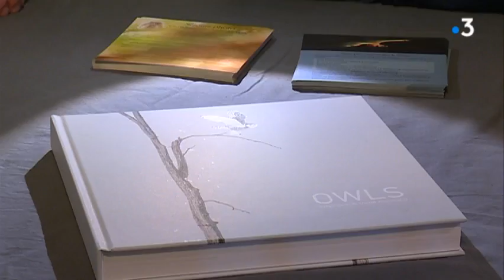Les chouettes et hiboux de Stéphanie et David Allemand à Ménigoute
La 34ème édition du festival ornytologique de Ménigoute (79) vient de débuter. Cette année, les invités d'honneur sont les naturalistes Stéphanie et David Allemand. Pour son dernier ouvrage, ce couple s'est intéressé aux chouettes et hiboux d'Europe.
Reportage de Jérôme Vilain, Marion Ptak et Nicolas Colombeau
Intervenants : David Allemand, photographe animalier et Stéphanie Allemand, auteure